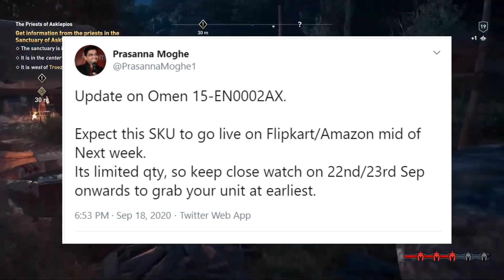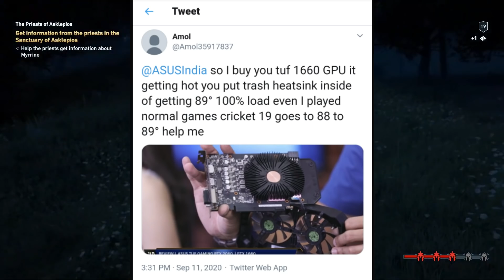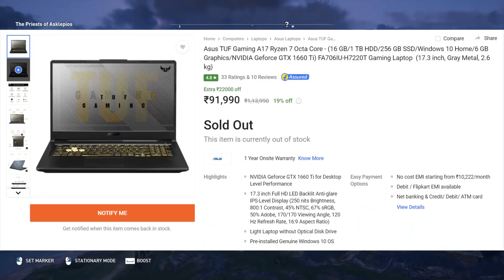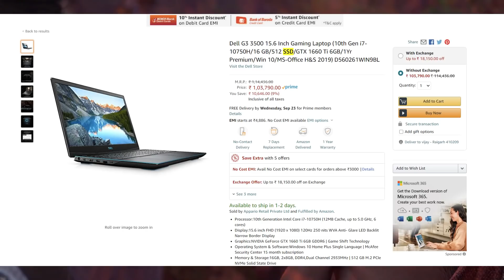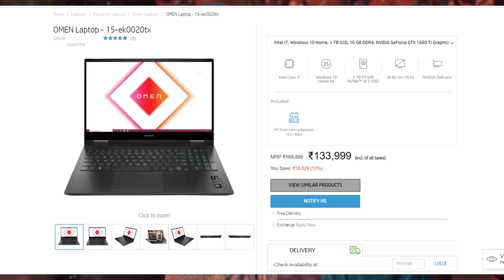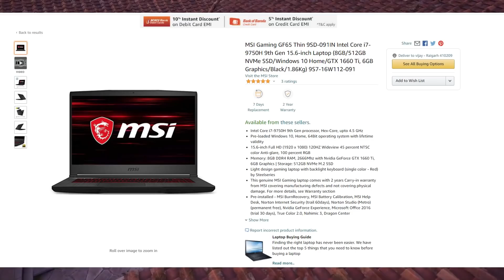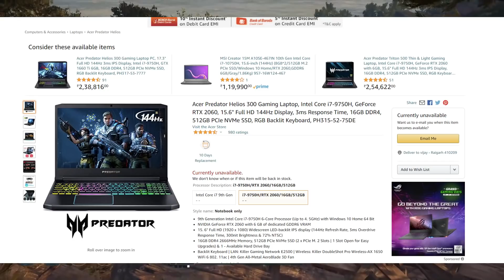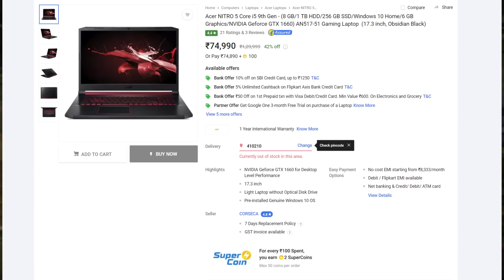Best Gaming Laptops with GTX 1660Ti in India 2020 and 2019 List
10 best 1660 ti gaming laptop in India.

HP Omen 15 85K.
ASUS ROG STRIX A17 1.16 Lakh
ASUS ROG Strix G17 1660ti New 1.22 Lakh
ROG Strix G15 new 1.19 lakh
ROG Strix G15 1.23
ROG Strix G17 1.3 Lakh
TUF A15 1.65 lakh
TUF A17 92K
HP Omen 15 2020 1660ti
Dell G3

2019 (Links)
MSi GF65 1.09lakh
Acer Nitro 7 83K
Acer Nitro 5 75K
Acer Predator 300
Dell Inspiron G3

How to cehck Laptop battery Health : 413

♦ OS : Windows 10 Pro 64Bit
♦ CPU : Ryzen 5 3600
♦ RAM : DDR4 8GB 3000 MHz
♦ GPU : Nvidia RTX 2060 Super ( 8 GB GDDR6)
♦ SSD  : 480 GB M.2 WD Green